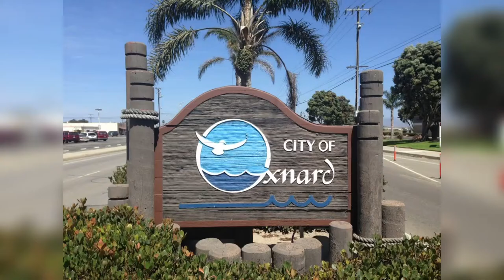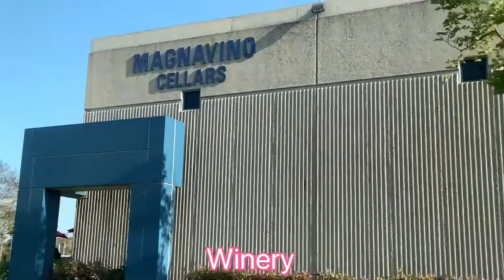Oxnard City, California | Tour Vlog